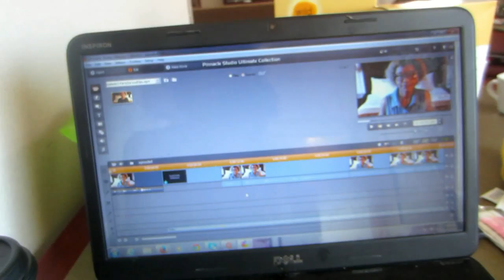IT'S AN ART THING... - Shani'sLife - Vlog #143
July 26th 2014 VLOG

We're a family of six and we live in Seattle.